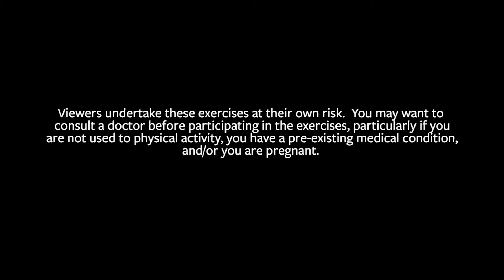How to get a strong core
The best exercises to achieve a strong core